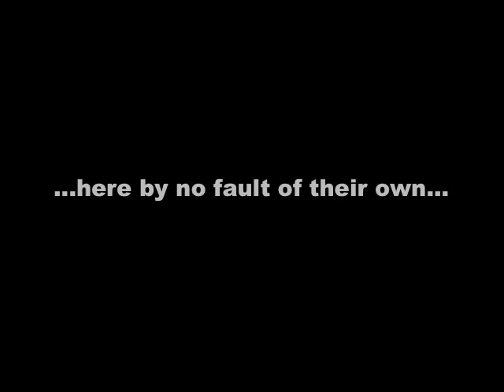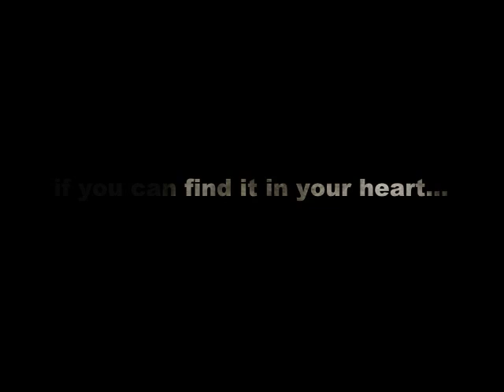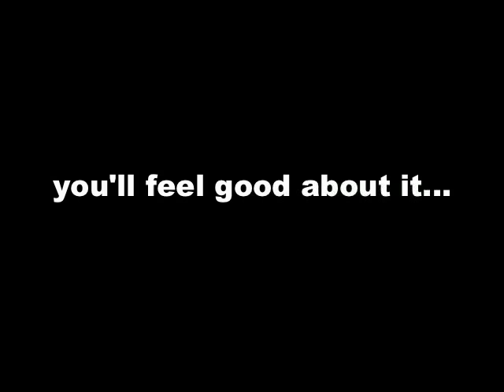Oakville and Milton Humane Society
The Oakville & Milton Humane Society is an independent, non-profit organization, dedicated to the welfare of all animals. The shelter, serving the communities of Oakville and Milton, was established in 1936.

We assist animals - domestic, wild, and exotic - which have been injured, abused, sick, abandoned, or in need of rescue, and in cases where it is warranted, we legally investigate and prosecute on the animals' behalf.

We assist in finding suitable homes for unclaimed stray animals and assist owners in finding their animals which have strayed or become lost.

We offer Humane Education Programs, and many resources to help strengthen the bond between humans and their animal companions.

The OMHS is a registered charity, # 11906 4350 RR0001

The support from our generous donors allows us to continue our work helping the homeless, abused & neglected animals of our community.

All photos in this video were taken at the Oakville Humane Society.

Photos by Lisa Winn.
Music: "East Parkside (Reprise)" performed by Jochen Ross & Jens-Uwe Popp from the album "The Ten Islands"
The song is copy-written and was used with permission by the artists.